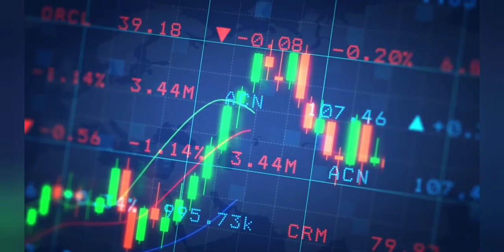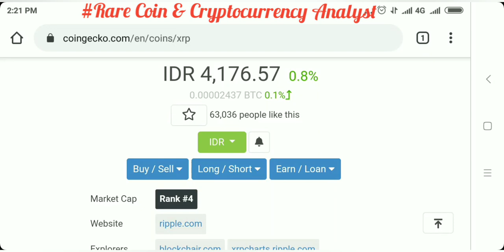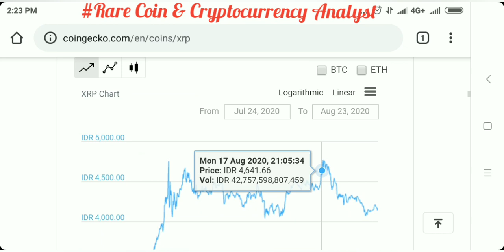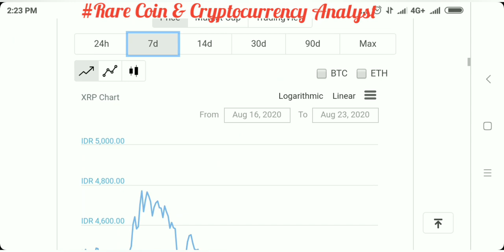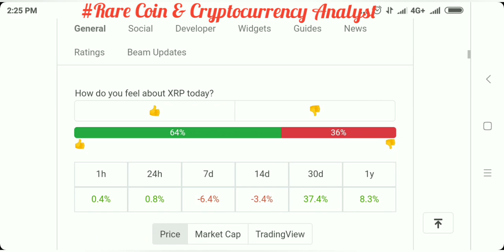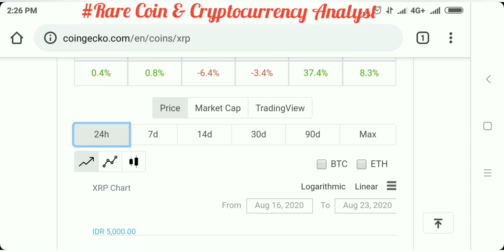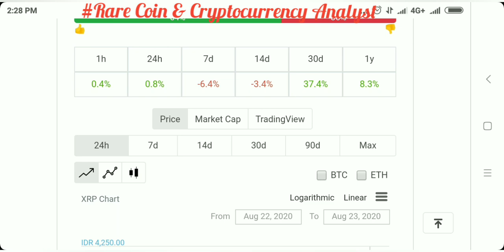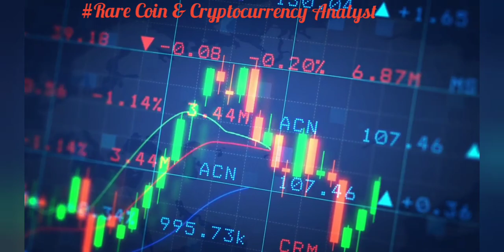XRP Ripple : Analisa dan Perkembangan Mata Uang Cryptocurrency XRP Terbaru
Get Free 500 Hydra:
Before Closed program